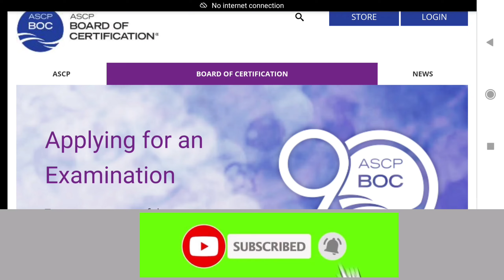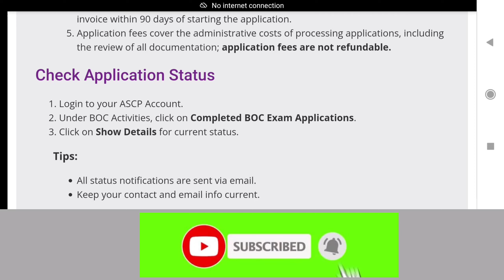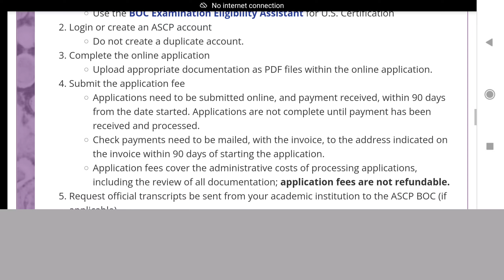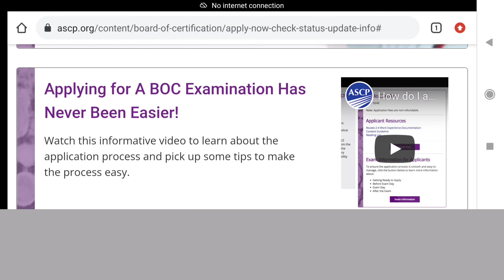ASCP application process check status online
Ascp apply process was never easy.  It is difficult. Before apply creating account is necessary. Status can be checked online.